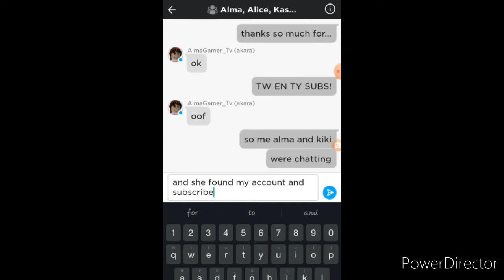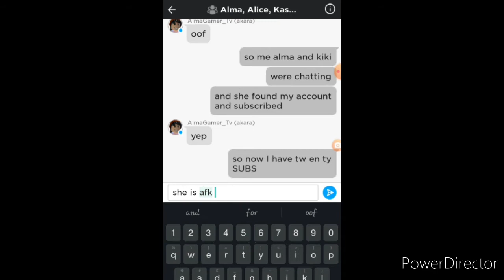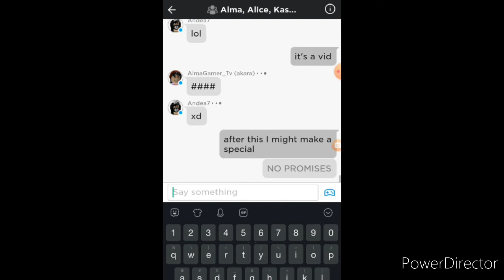Thanks for 20 subscriber!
Thx this is just a random video I made yesterday at like 10PM when I was chatting to alma and kiki.

All the music in the video is mine (apart from the intro and outro)